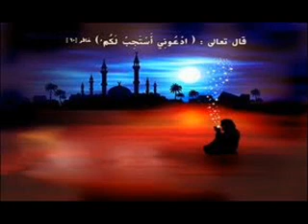Sine vurmaq-zencir vurmaq - Tural - Babayev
Əli Əkbər Məscidi Cəlilabad rayon Günəşli kəndi
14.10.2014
sayt: MOVLA.Biz